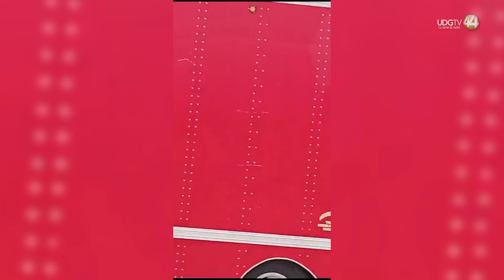Denuncian un presunto abuso de autoridad por policías viales de El Salto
Lo que se presume un abuso de autoridad por parte de elementos de la secretaría de vialidad municipal de El Salto quedó videograbado cuando un conductor de un vehículo de carga fue bajado a golpes y empujones de por los elementos de la dependencia.